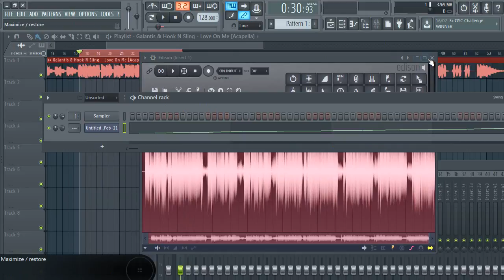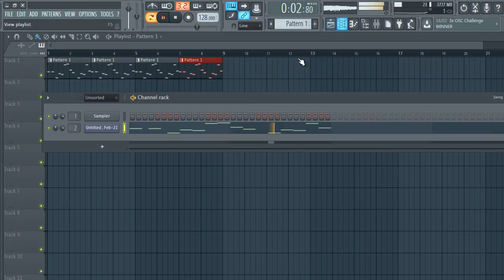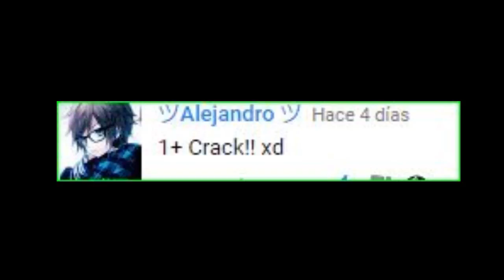Como hacer Vocals Chops :3 (80 subs)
♫The Men's EDM♫

Hola amiguisos 7u7r
Nuevo vídeo!

Como hacer Chops Vocals?
checa un poco :3

IMPORTANTE!

un canal donde apoyamos los tracks de los demás!
ayúdanos a hacer crecer este canal!
si deseas mandarnos un track tuyo para ser publicado acá, lo puedes hacer en: